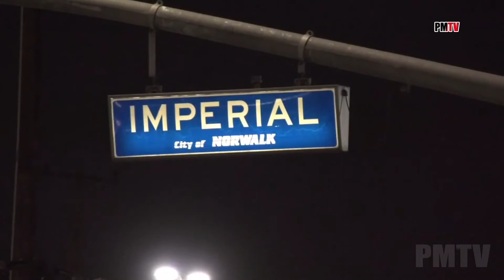Bandits Flee With Cash Register in Gas Station Robbery | Norwalk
2/5/2020

Authorities are searching for two men who ran into a Norwalk gas station, ripped the cash register from the counter and fled late Friday night.

The theft was reported about 10:40 p.m. in the 10900 block of Imperial Highway, according to the Los Angeles County Sheriff’s Department’s Norwalk Station.

Surveillance footage shows two hooded men with covered faces leaping over the counter and frantically grabbing at the register before running away with it.

Authorities did not provide information on how much cash was inside the register.

A third suspect was waiting for them in a silver SUV outside and they were able to drive off and flee the scene, according to the Sheriff’s Department.

No description of the suspects was available and authorities provided no further details.